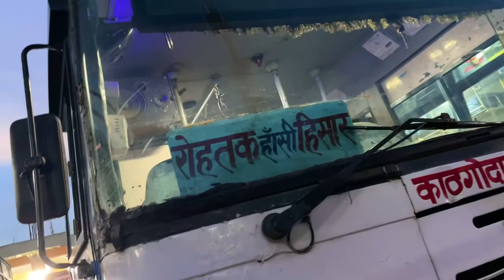Mummy Or Piyush Ki Larai 😂